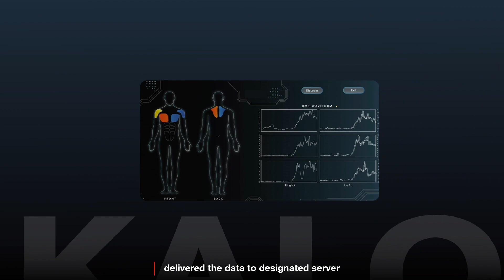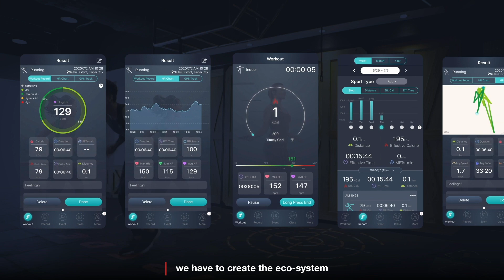Smart Textiles Gives Industry New Momentum - AiQ, MAKALOT, iQmax｜Taiwan Excellence 台灣精品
Textiles Combined with AIoT, Smart Medical Gives Industry New Momentum.

Global smart textile market will reach US$2.2 billion by 2026, and one of the medium and long-term goals is the application in the field of medical care. According to the United Nations, people over 60 years of age will account for 26% of the total global population by 2050, and the demand for medical services will jump accordingly.

Taiwan possesses high-quality medical services and solid ICT technology which, combined with artificial intelligence and cloud data across domains, can be integrated with the smart textile industry. This enables the development of smart apparel wearable device systems which can be applied to medical care equipment to expand medical services from disease treatment to health management, providing another wave of upward momentum for the Taiwanese smart medical industry.